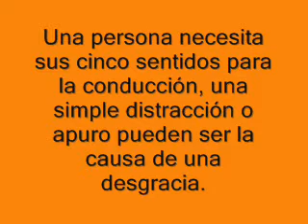☠ TEN CUIDADO AL MANEJAR ☠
☠SI TE DESCUIDAS AL MANEJAR TU VIDA Y LAS DE MAS PUEDEN CAMBIAR PARA SIEMPRE ¡¡ ☠